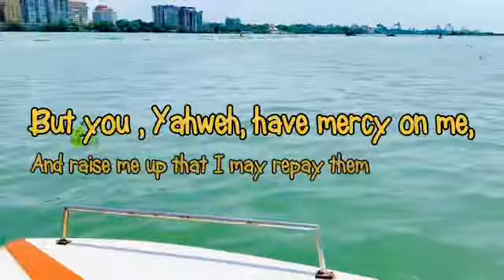God is great